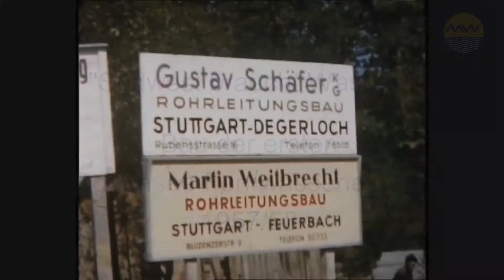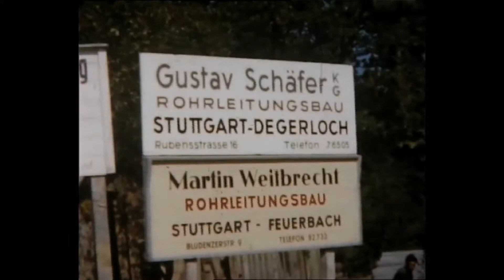"Südwest braucht Wasser" BWV, 1957/ 1958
Bau der ersten Bodensee-Fernwasserleitung und weiterer Anschluss- und Nebenleitung für die Bodenseewasserversorgung.